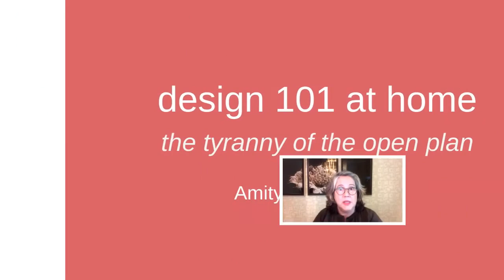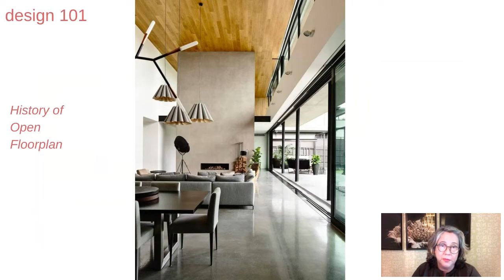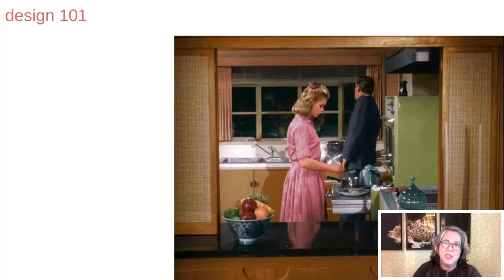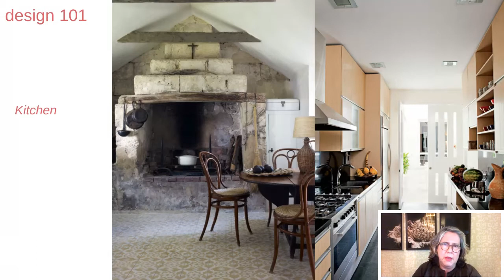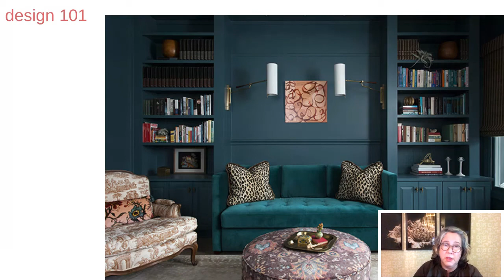Design 101 At Home with Amity Worrel & Co - The Tyranny of the Open Plan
Austin interior designer Amity Worrel talks about challenges of open floorplans and the benefits that walls provide, including comfort, quiet escape, and dedicated zones. Design 101 is a series of talks dedicated to connecting the Austin interior design community, sharing and educating interior design with colleagues and friends. Design 101 at home brings the conversation to you at your convenience.